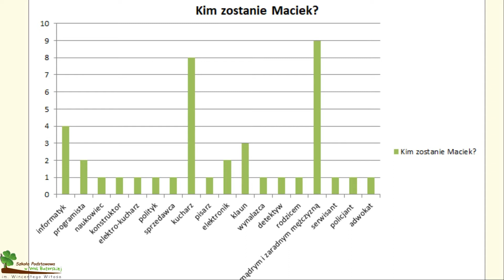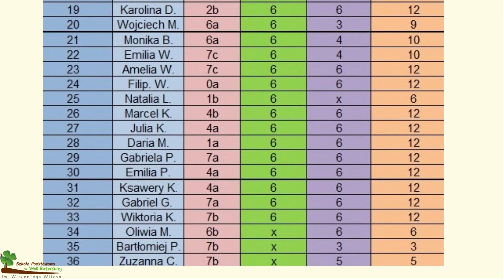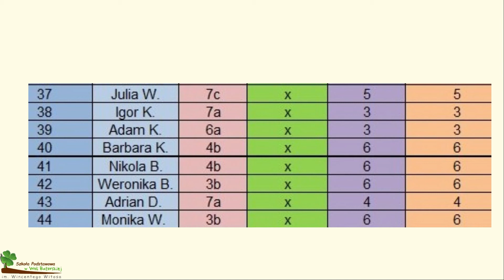Odpowiedzi z odcinka drugiego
Odpowiedzi uczniów. Film przygotowała dla Was p. Justyna Bielec.

Zapraszamy na III odcinek Kuźni Literatury
IV odcinek już w poniedziałek 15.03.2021r. o godz. 16.00.